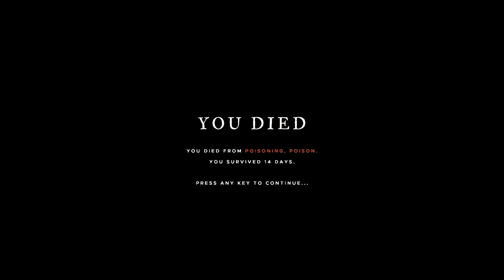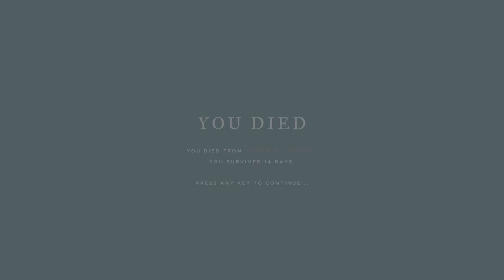PIPI FARM - Part 8 - Stranded Deep Custom Islands Series Alpha 0.39 Gameplay (Season 3)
Stranded Deep Custom Islands Series - PIPI FARM
Stranded Deep 0.39 Alpha by BizarreGaming

Bizarre Gaming Stranded Deep Gameplay Lets Play 2017 Early Access Tips Alpha 0.39 custom island map series giant eel megalodon shark squid Missions Gyrocopter pipi farm farming